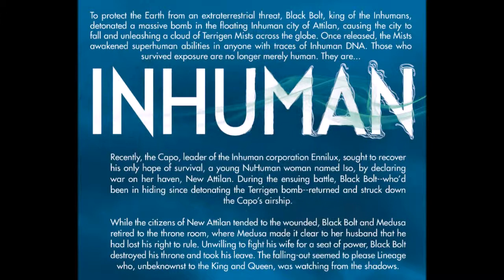Inhuman #13 vol 1